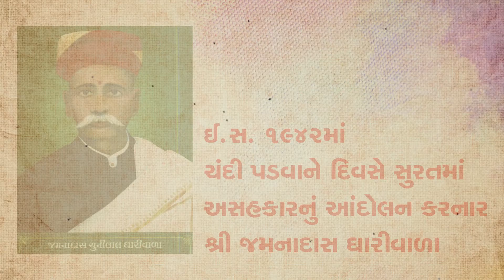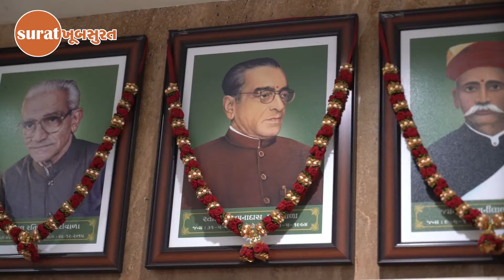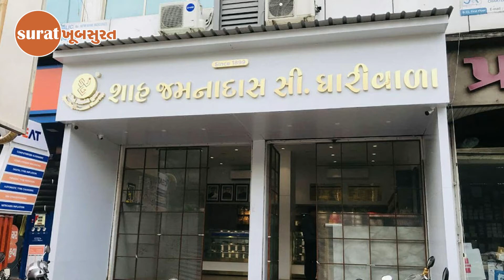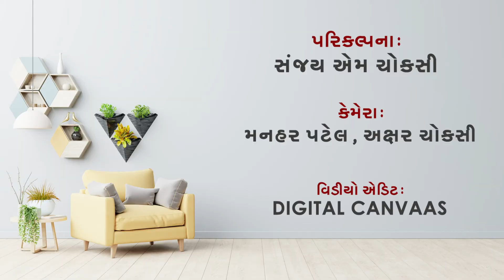Surat Khoobsurat Episode: 38, ઈ.સ. 1942માં ચંદી પડવાને દિવસે સુરતમાં અસહકારનું આંદોલન...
Surati Ghari
Shah Jamnadas C. Ghariwala
Ghari
Surat Famous Ghari Store
Surat Famous Sweet Mart
Chautapool Ni Ghari
History of Surati Ghari